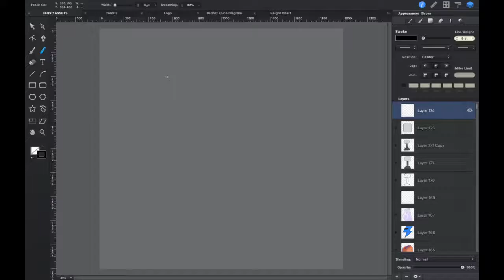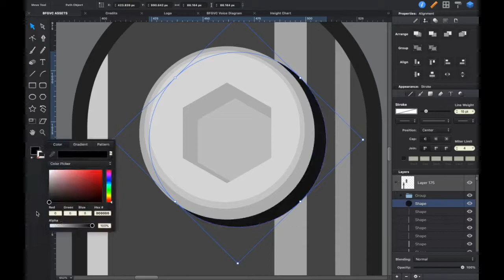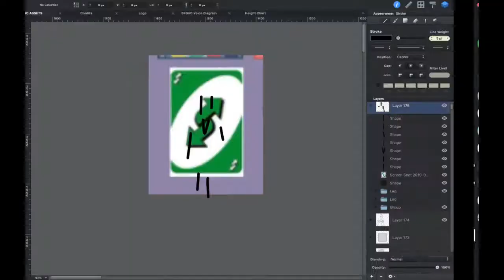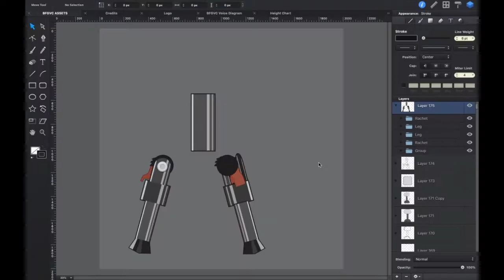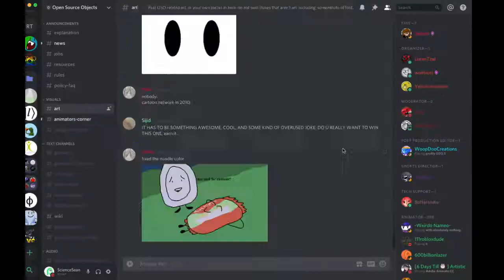Tiny Tripod Speed Draw